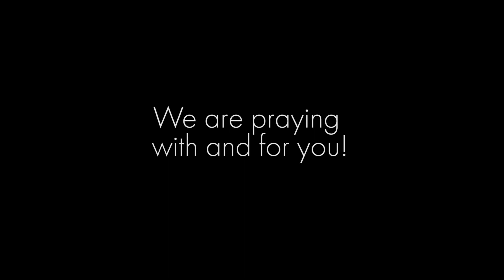Never Alone | Pastor Paul Strand VLOG 106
"Never Alone"
Pastor Paul Strand
VLOG 106
1 Corinthians 15:3-8